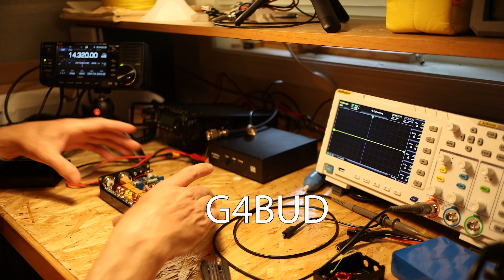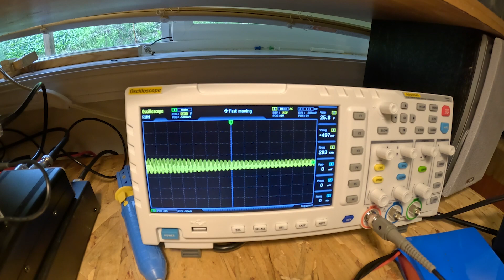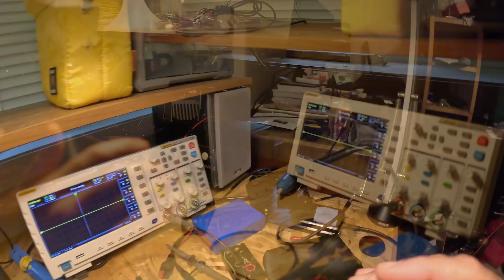Make the Micro PA-50 work for you!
Watch to find out how I fixed the SWR issue on this amp. This little amplifier shuts down any time the SWR exceeds about 1.5:1. There's a relatively easy fix if you're experienced with a soldering iron.

Should you buy the Micro PA-50? This little amp is all over Aliexpress and it seems like it might be the perfect amp to hook up to your qrp rig. If it works, it could improve the utility of your IC-705, FT-817, KX-2, KX-3, etc..